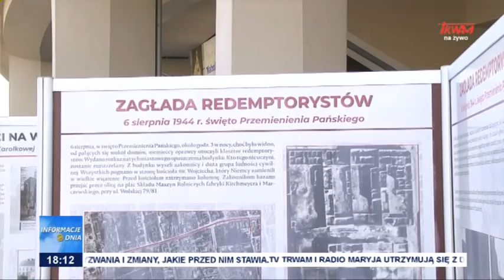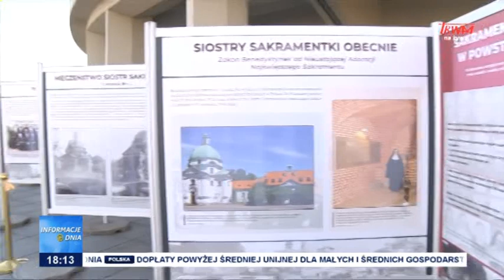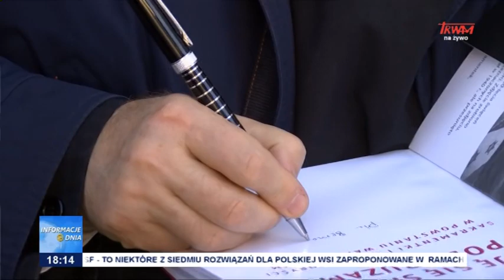„sakramentki i redemptoryści w Powstaniu Warszawskim”